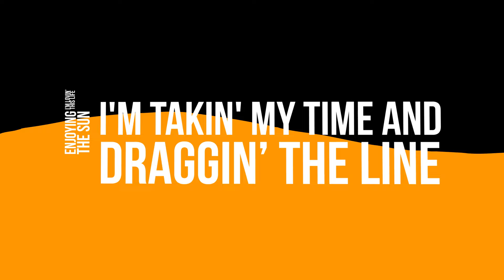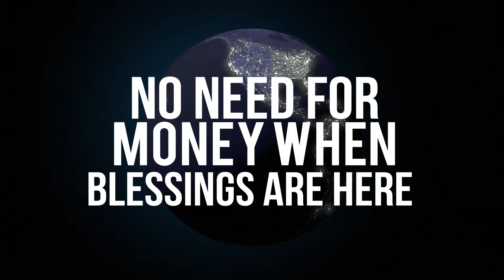Tommy James - Draggin The Line II (ft. T.O.N.E-z and Steven van Zandt) Lyric Video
'Draggin the Line II (Featuring T.O.N.E-z and Steven Van Zandt)' from Tommy James' new album 'Alive'- out now digitally, CD 6.7.19!